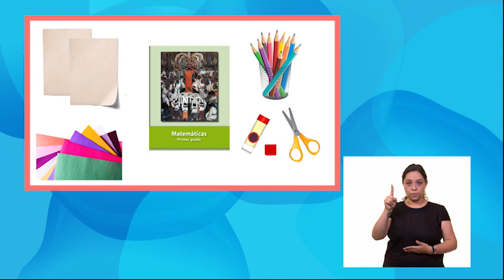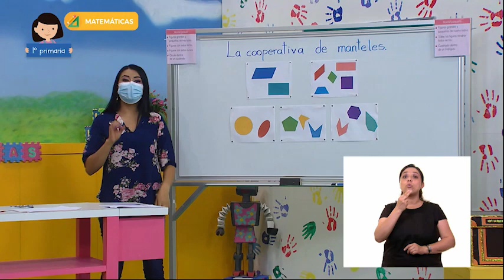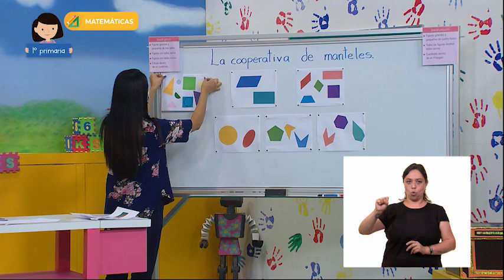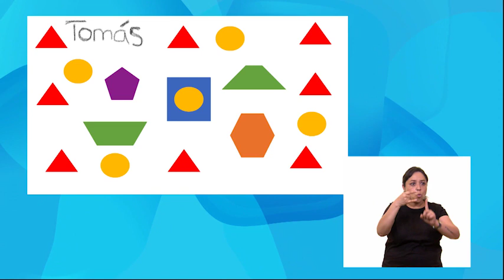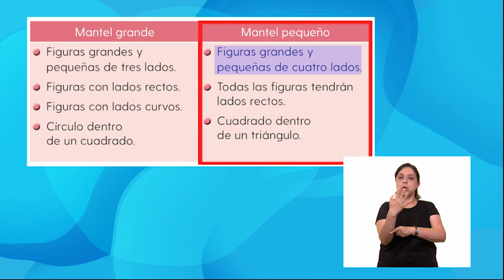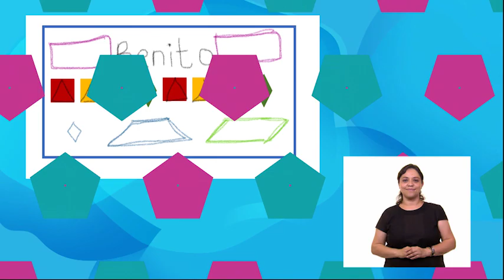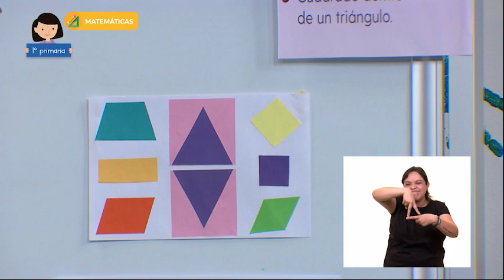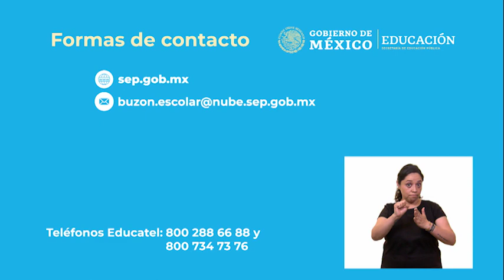1º Primaria - Matemáticas - La cooperativa de manteles